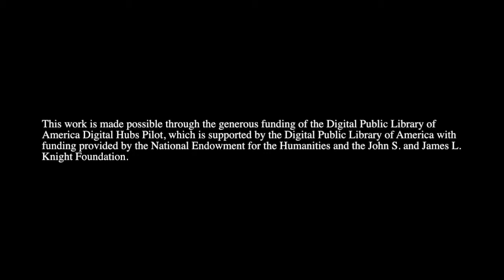Faye Avery Asuncion: Immigrant Stories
Faye discusses how her parents moved her family from the Philippines to the United States in search of a better life for their children and how her parents have inspired her.

immigrantstories.umn.edu